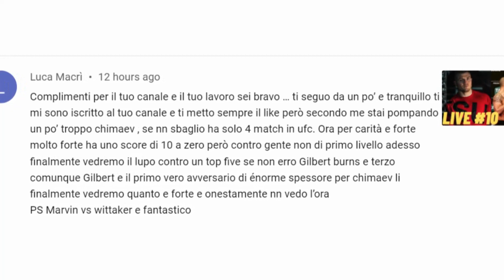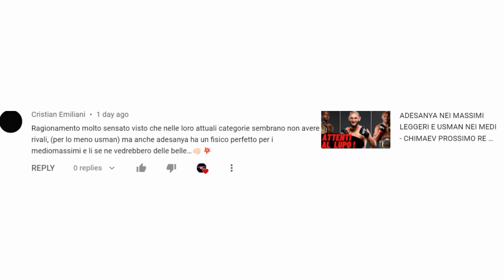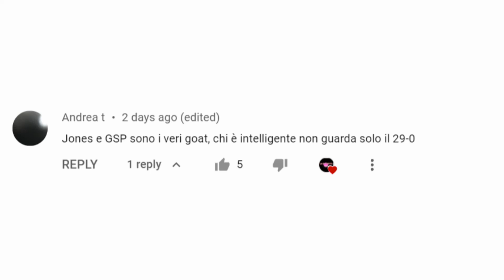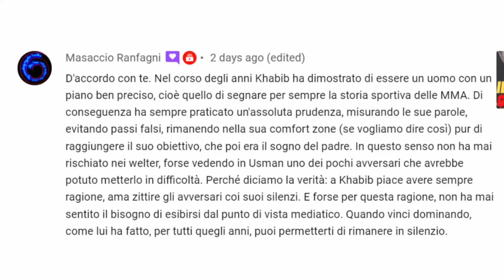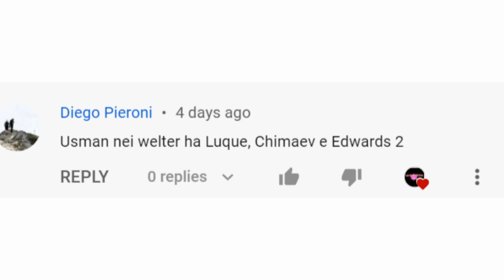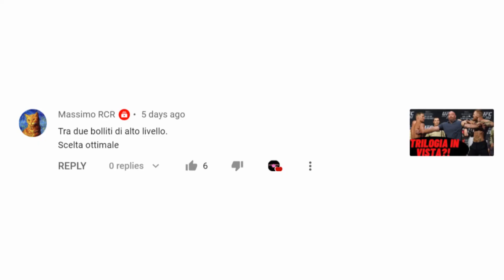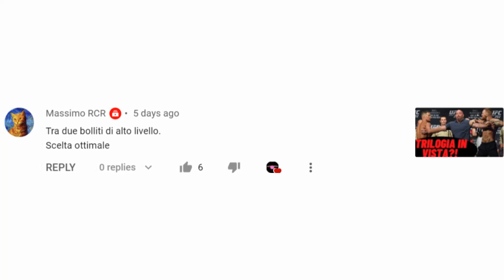RISPONDO ai COMMENTI degli ISCRITTI AL CANALE - BOTTA E RISPOSTA ep 16